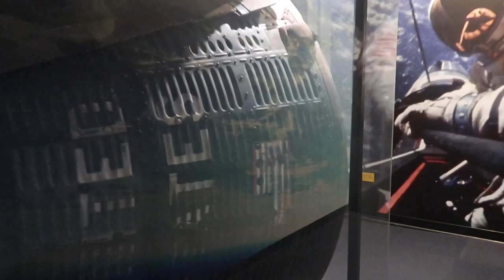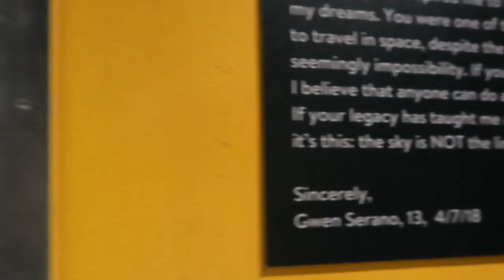Planetário de Chicago | Adler Planetarium - Série Pontos Turísticos de Chicago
💻 Link CityPass (economize até 50% em atrações de Chicago e ainda 'fure fila')

🔵 Sobre o Vídeo: Mais um vídeo sobre um dos lindos pontos turísticos de Chicago, dessa vez o planetário de Chicago, cujo nome é Adler Planetarium. Filmei um pouco de cada espaço para que vocês se sintam lá dentro, mesmo vendo por vídeo. O Adler além de ter atividades interessantes tem uma das mais lindas vistas de pôr do sol em Chicago na minha opinião! Então ficaadica!

📌 Pesquisas Relacionadas:
planetário de Chicago,
adler planetarium em Chicago,
planetário em Chicago,
o que fazer em Chicago,
pontos turísticos de Chicago,
pontos turísticos em Chicago,
pontos turísticos de Chicago USA,
roteiro de Chicago,
passeios em Chicago,
principais atrações turísticas de Chicago,
citypass Chicago,
economizando com passeios em Chicago

📌 Hastags